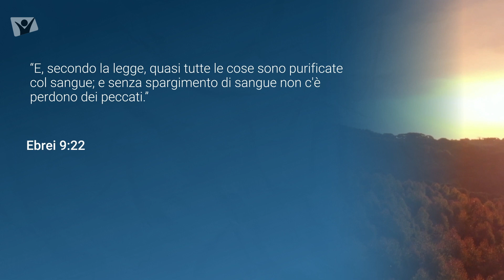Ebrei 9:22 - Martedì 4 aprile 2023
“E, secondo la legge, quasi tutte le cose sono purificate col sangue; e senza spargimento di sangue non c'è perdono dei peccati.”

Meditazione giornaliera Apri la porta del tuo cuore, autori vari, presentazione di Sally D'Aragona